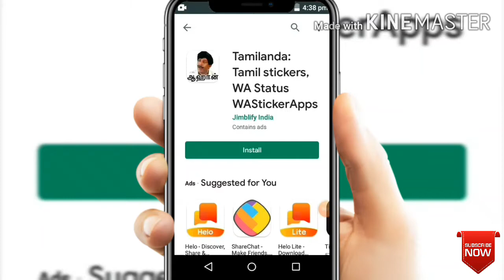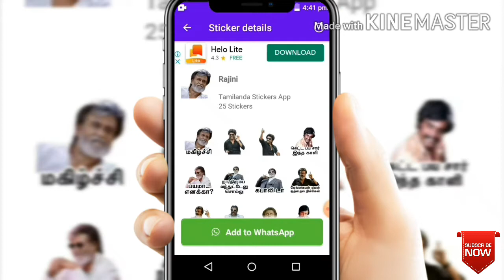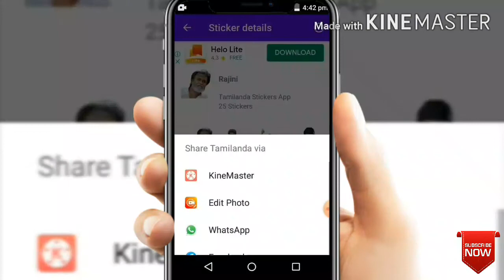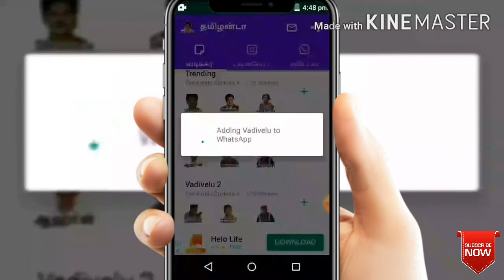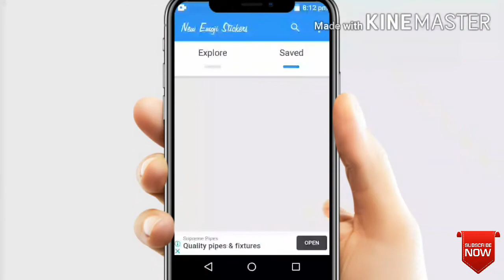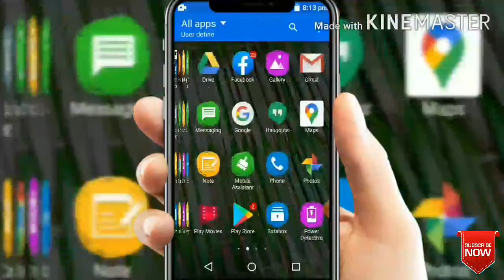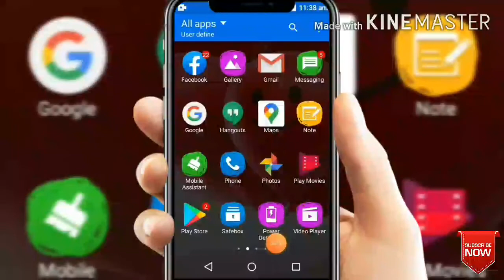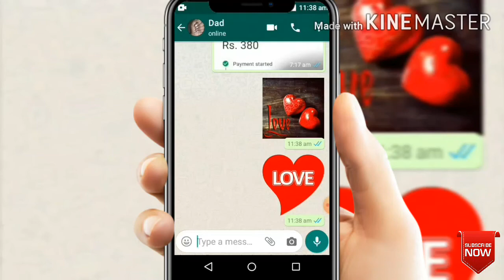Top apps in Tamil & Top super Whatsapp Stickers apps in Tamil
*App Link List.

*Super What's app stickers in Tamil and best very useful apps in Tamil Vadivelu rajini stickers and more and more stickers apps in Tamil.